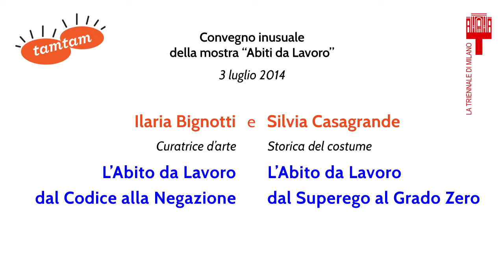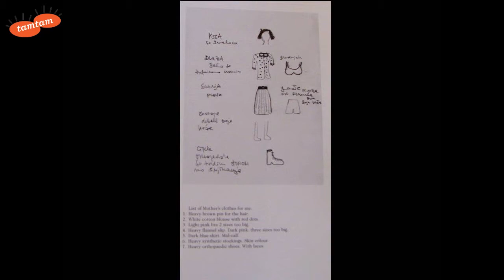L'Abito da Lavoro dal Codice alla Negazione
Ilaria Bignotti, Curatrice d'arte, e Silvia Casagrande, Storica del costume, intervengono al Convegno Inusuale della mostra Abiti dal Lavoro di Tam Tam - 3 luglio 2014, teatro Agorà Triennale di Milano